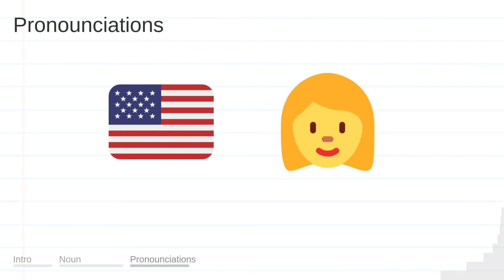AGRICULTURE meaning, definition & pronunciation | What is AGRICULTURE? | How to say AGRICULTURE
What does AGRICULTURE mean?
How do you say AGRICULTURE?
How to pronounce AGRICULTURE?

AGRICULTURE meaning - AGRICULTURE pronunciation - AGRICULTURE definition - AGRICULTURE explanation